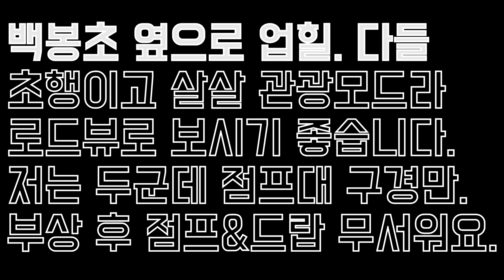백봉산 바람뱅크(바람길) 첫방문 관광 로드뷰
급 결성된 6인의 백봉산 관광 투어 영상입니다^^ 백봉초 옆으로 업힐 끌바 구간지나,  길을 몰라 "여기가 아닌가벼" 왼쪽 오른쪽 한번씩 나폴레옹도 하며 여행기분으로 즐겁게 다녀왔습니다.
다들 초행길 이시고, 저 포함 3명이 재활모드이고 해서 몸 사리며 관광모드로 구경삼아 살살 탄거라 거의 코스 로드뷰입니다. 두 분은 전기자전거 입니다.
ㆍ선행 라이더 : ㄱㅉㅇ님, ㅁㅂㄱ님,ㅎㄴㅇ님, ㄴㅎ님.

ㆍ촬영일 : 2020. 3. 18.
ㆍ자전거 : IBIS MOJO HD3
ㆍ촬영 장비 : GoPro 8 Black (Chest Mount)
             설정 : 2.7k 60p Superview
ㆍ편집 프로그램 : VEGAS Pro 16